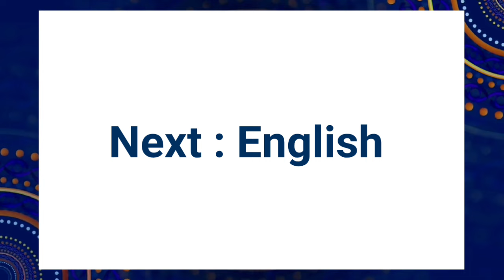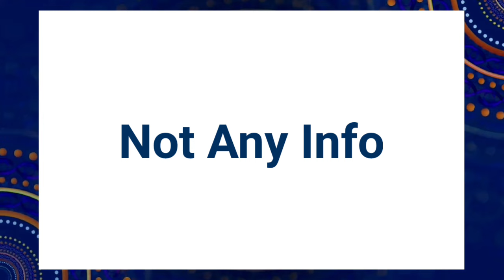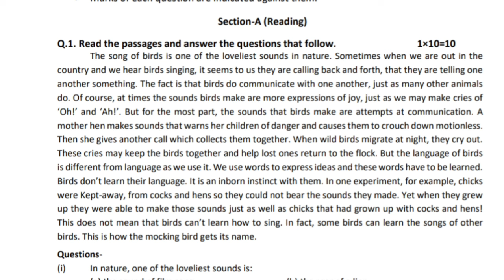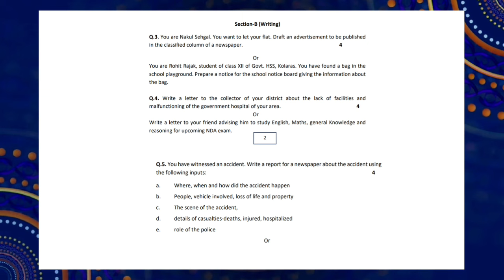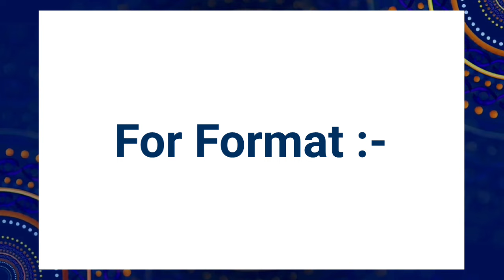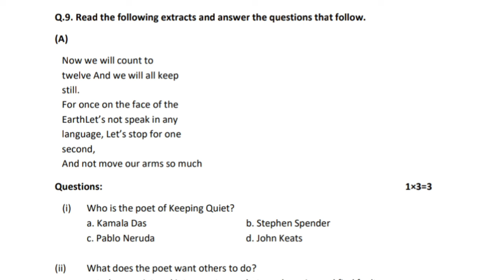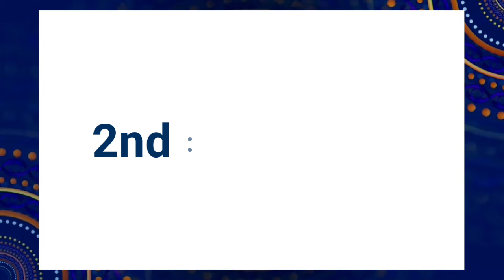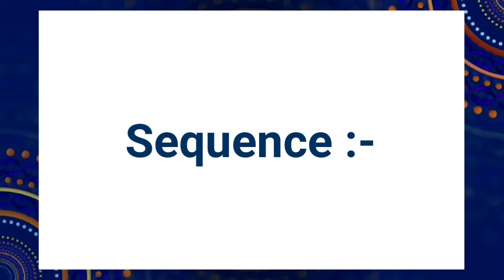English Last Day Strategy !! Mp Board English Exam Preparation Tips 2024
👆🏻👆🏻Join Fast 📚

SOCIAL LINKS 🔥

Topics Covered :-

10th 12th Study material 2023-24 Mp Board
10th 12th new session 2023-24 Mp Board
10th 12th new batch Mp Board 2023-24